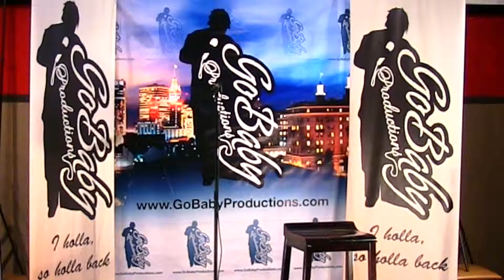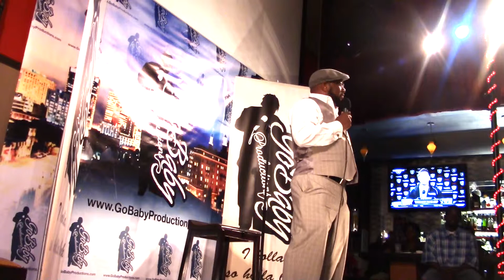Mack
This video is about Mack